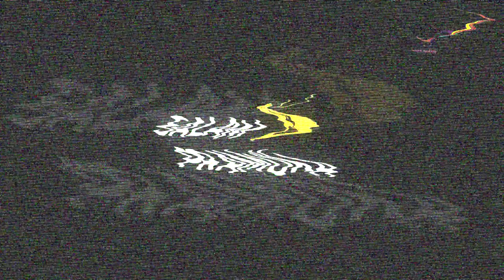[SalamPramuka] Edisi Sabtu 26 Oktober 2024